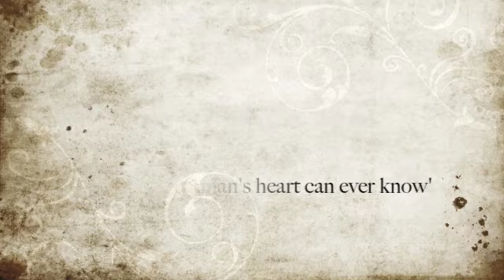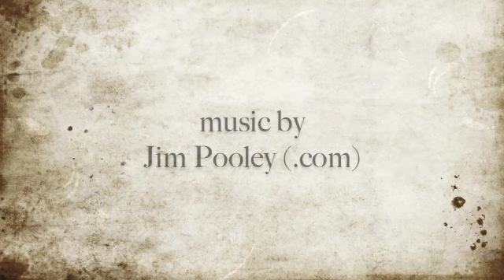Painting in woods 1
Me painting the picture, 'Only a woman's heart can ever know' in the woods and in the studio...listen out for my mention by Jo Whiley on the radio. :)